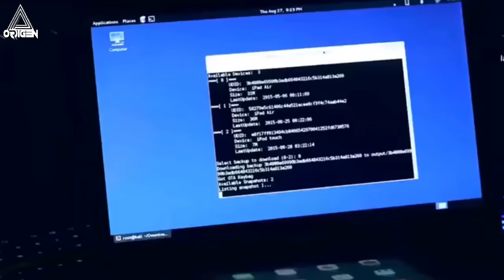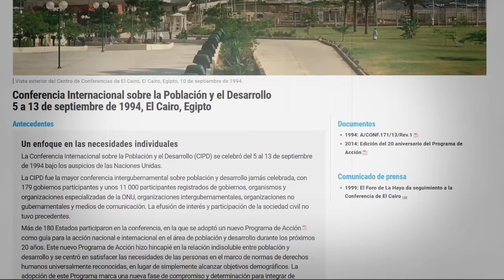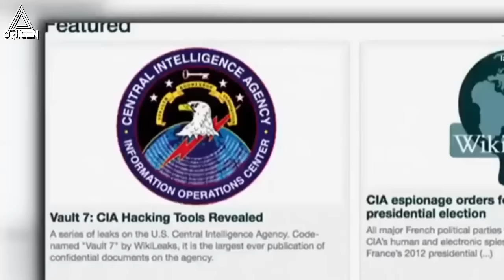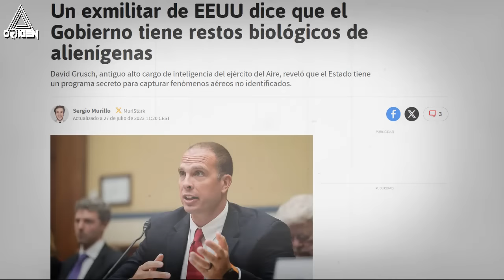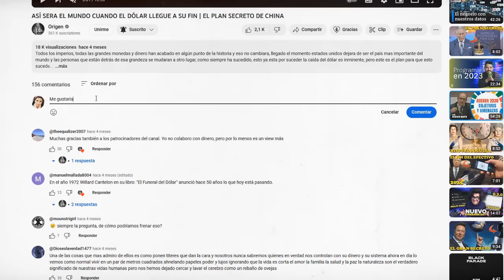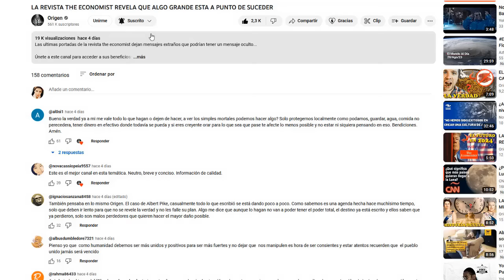EX AGENTE REVELA PLANES DE LA ELITE PARA 2024 | GRANDES SECRETOS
Análisis de lo que ocurre ahora y ocurrirá en 2024 según esta confesión...